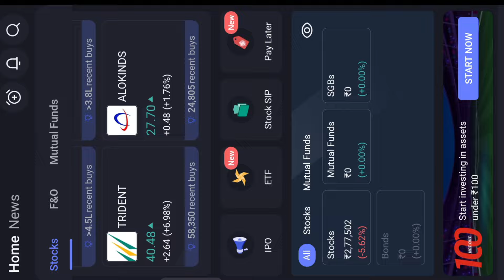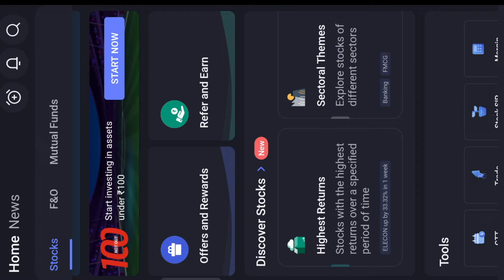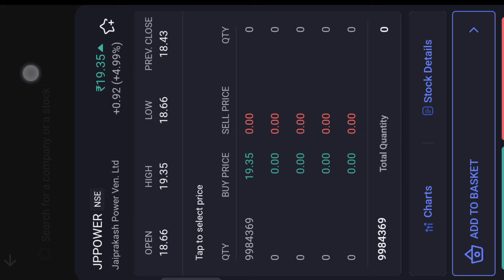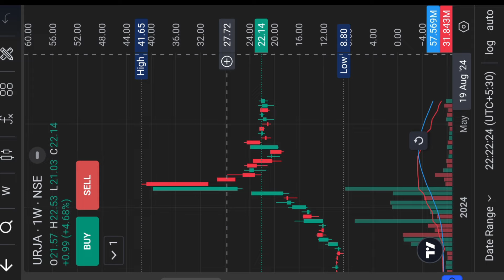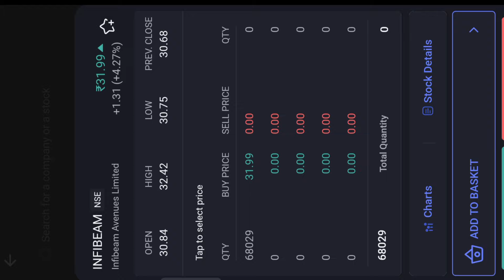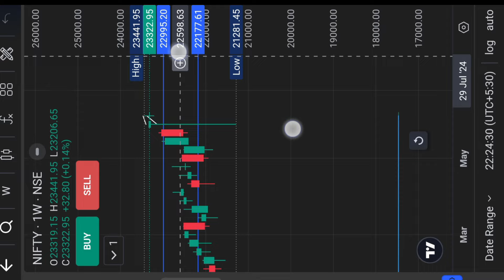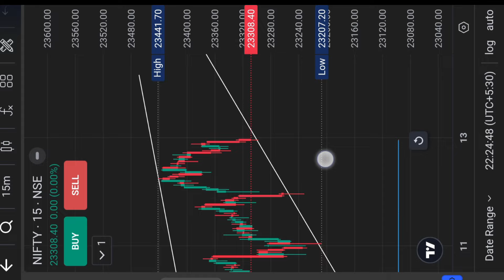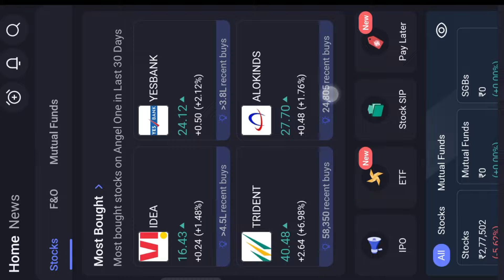Top 5 Penny Best Halal Stocks for 2024 || Stock market halal haram || Tokeer ziya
2 best halal stocks swing and long trade || stock market || Tokeer ziya

upstocks account,👇
एंजेल वन में अपना अकाउंट फ्री में खोलें अभी
Angel one👇

▶This video or Admin is not responsible for any loss and profit.
We are not responsible for any loss.
▶Buy sell is your own risk.

दोस्तों इस वीडियो में हमने आपको हलाल स्टॉक बताया है और हमने आपको यह भी बताया है कि शेयर मार्केट क्यों हलाल है और हराम कब है ओर या स्टॉक सिर्फ एजुकेशन के लिए बताया गया है इस स्टॉक को खरीदना और बेचना आपकी अपनी मर्जी होगी और इसके आप खुद जिम्मेदार होंगे हमारी कोई जिम्मेदारी नहीं होगी